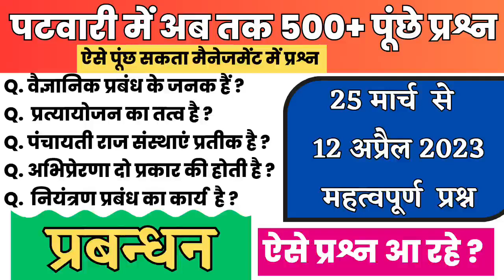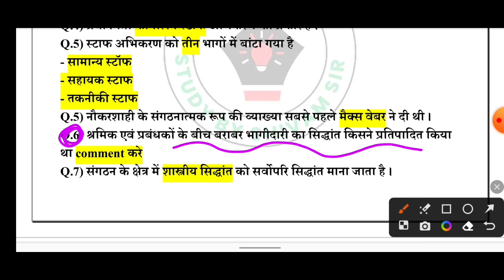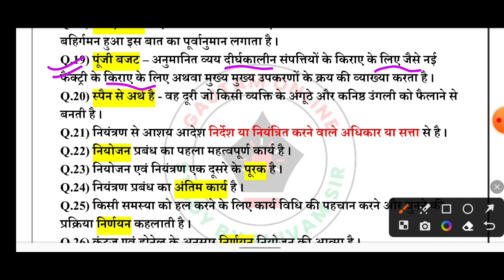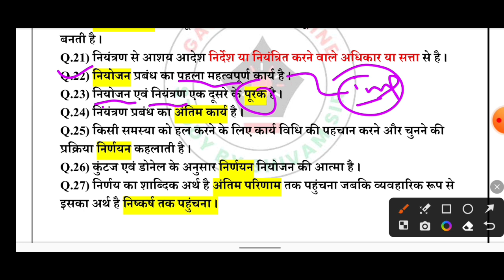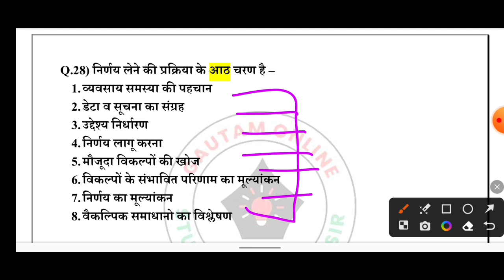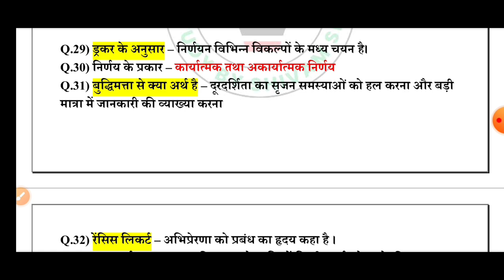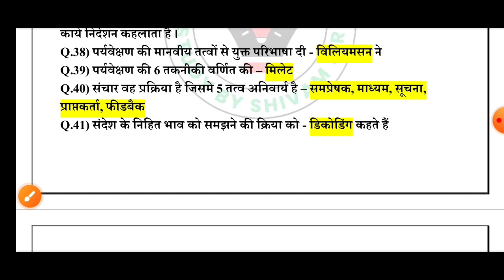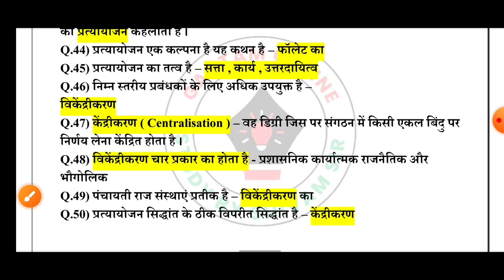MP PATWARI EXAM ANALYSIS MP PATWARI EXAM 2023 MANAGEMENT PAPER I PATWARI EXAM ANALYSIS 2023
Keep Supporting !

mp patwari mock test by winners institute
patwari exam answer
mp patwari 16 march

MP PATWARI EXAM SCIENCE ANALYSIS
Mp patwari exam analysis
mp patwari exam 2023 management
Gautam study
Gk with akanksha sharma
Management by gautam study channel
Management by objectives
Management by winners institute
Tez education management
Today management analysis in hindi